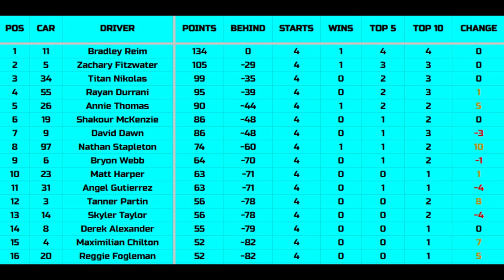2023 DRL Summer Series Race 4/8 | Finger Lakes 355 @ The Glen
The DRL Summer Series makes its first ever stop at a road course, and there aren't many better places to go than the historic track at Watkins Glen International. Who will claim the first checkered flag at a track with lefts and rights?